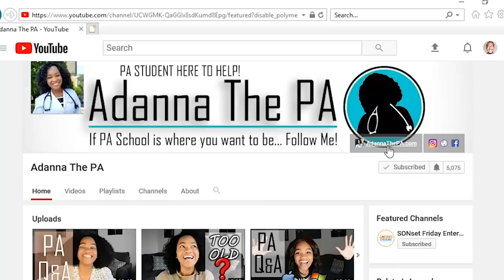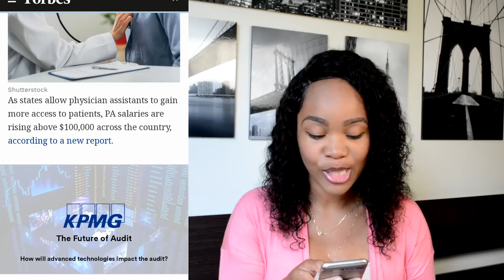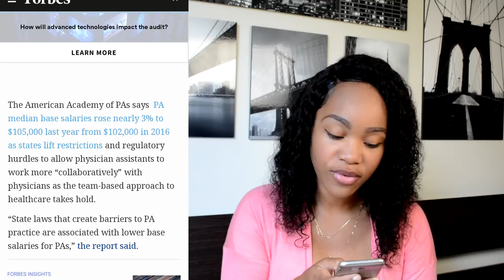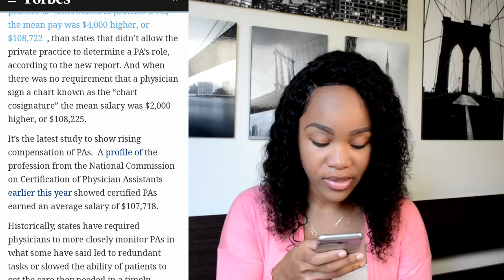Physician Assistant Salary has INCREASED!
How much money does a Physician Assistant make? The PA salary has increased! (2018)